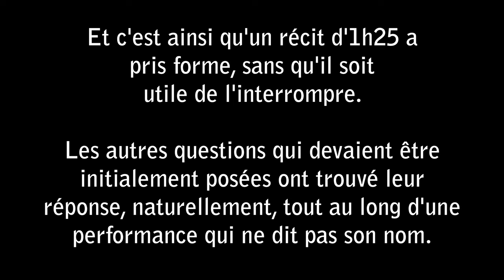Entretien avec Dominique Ficot, artiste plasticien résidant à la Réunion.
Entretien avec l'artiste plasticien Dominique Ficot.
Interview conduite et réalisée par Vincent Rauel dans les locaux de l'Association LERKA, le 14 janvier 2022 à Saint-Denis, la Réunion.
Mené dans le cadre d'un travail de thèse de doctorat. Pour plus d'informations

Questions abordées :
00:00 : Introduction
00:14 : Peux-tu te présenter en quelques mots (ou plus) et nous parler de ton parcours ?
02:38 : Comment ton travail d'artiste a-t-il émergé dans ton parcours ?
01:25:22 : Crédits